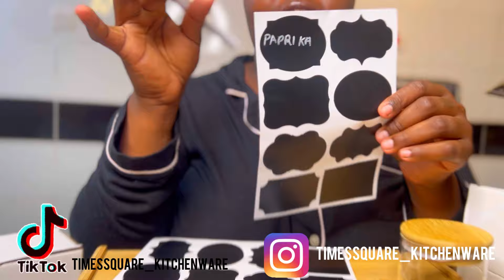HOUSE REVAMP UPDATE:KAMUKUNJI AFFORDABLE,CLASSY KITCHEN WARE☺️